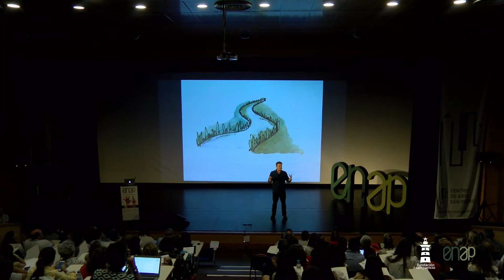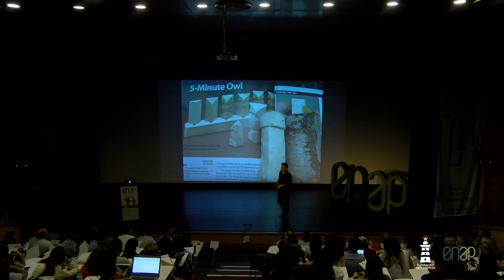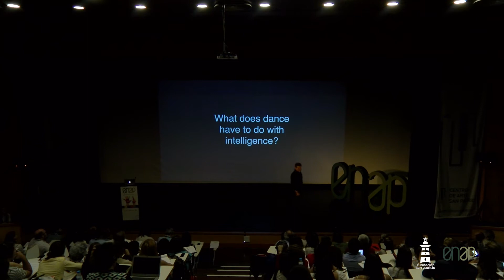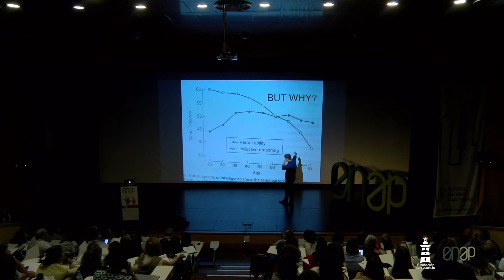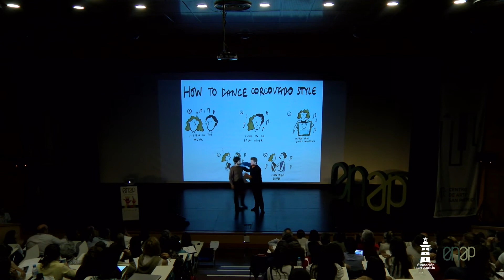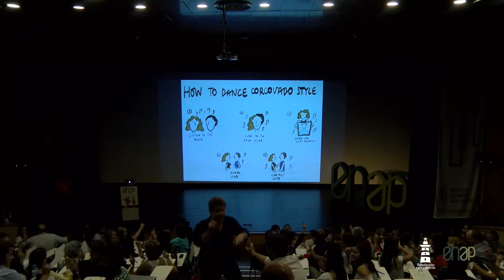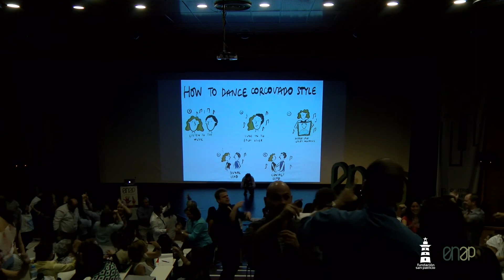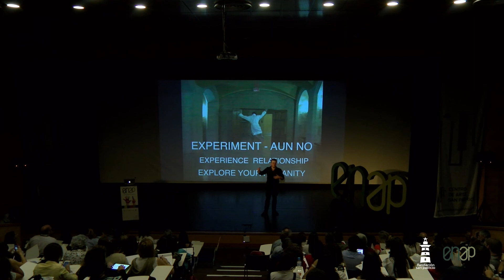DAVID ERASMUS - "Educación deconstruida" - ENAP 2017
"Educación deconstruida" - David Erasmus
Orador en conferencias en las universidades y foros más prestigiosos.

La música original ha sido sustituida por derechos de autor ("Mountain To Move", de Nick Mulvey) la música actual es: : Spring In My Step - Silent Partner